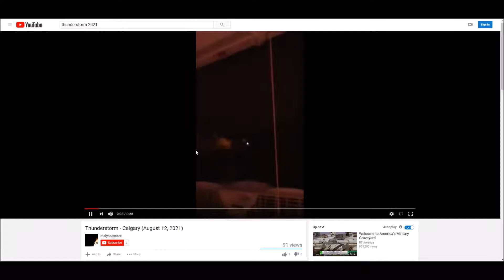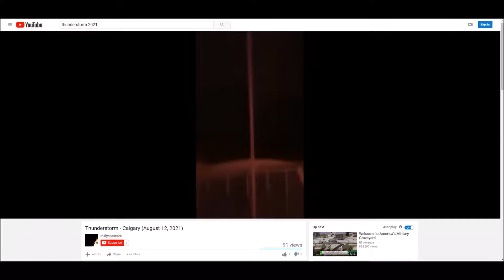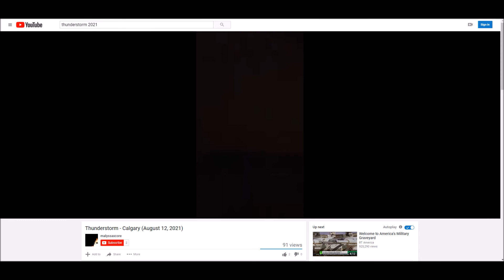Funny Stuff AGAIN Parts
Gary Apple Sauce in 2021??? in 2019??? (10, 8 years later???)